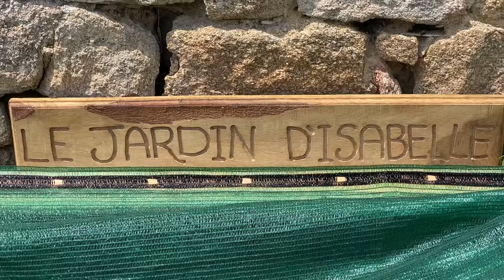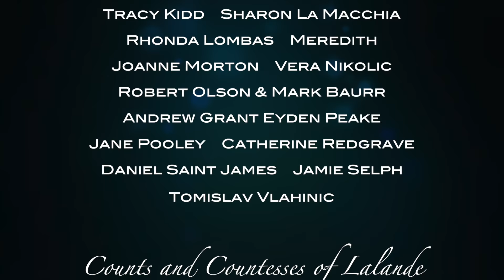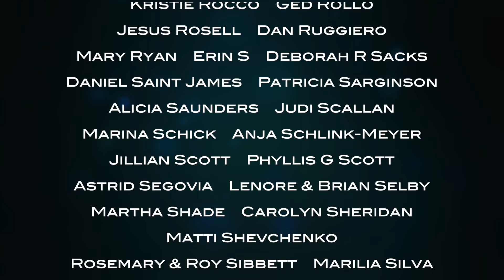THE CHATEAU DIARIES: MUSIC AND SONG!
The chateau is filled with beautiful music during a workshop for talented young pianists and opera singers. It's all hands on deck in the kitchen, and Nati make delicious cakes whilst Marie divides her time between the kitchen and the floristry studio - stunning bouquets are appearing in the house! Mummy and Selmar are working full steam in the garden, and we're all overjoyed by the the return of Scotman!!! The week ends with a concert featuring a surprise guest appearance ;)

We show you what life is like in an ancient chateau in the heart of the French countryside, and the diy, renovations, crafts, cooking and gardening that are needed to bring a home like this to life!